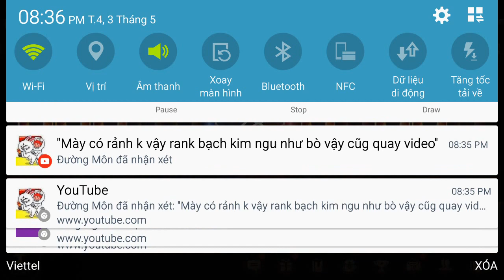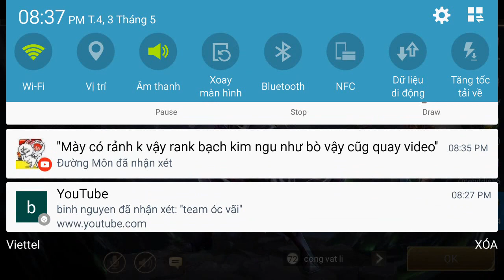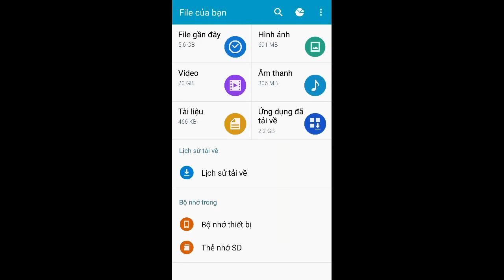Nakroth Chiến Rank Cao Thủ Biết Đâu Bất Ngờ _ Liên Quân Mobile